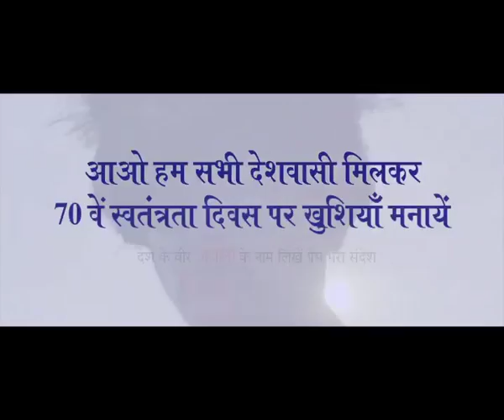Aazadi Ke Rang, Tiranga Jaan Hai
An initiate by Ministry of Textiles and Ministry of Defense, supported by Smt. Smriti Irani to send message to our brave soldiers